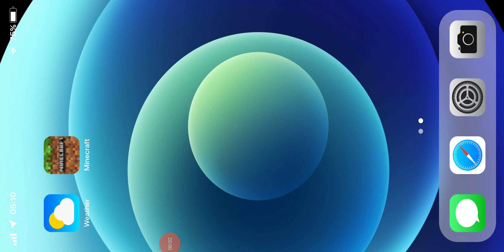how to go to creative mode in Minecraft if it is a glitch |GAMING WITH BEAST PLAYZ